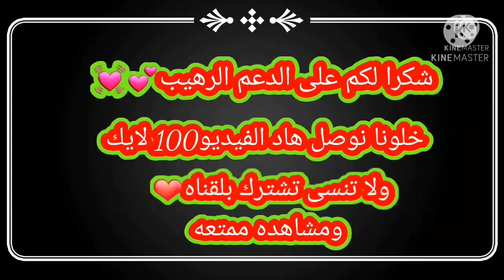لا تحاول المراوقه امامي👏☠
صلي على سيدنامحمد 💕💓

لا تنسى الايك و الاشتراك ❤

 لا يهمك